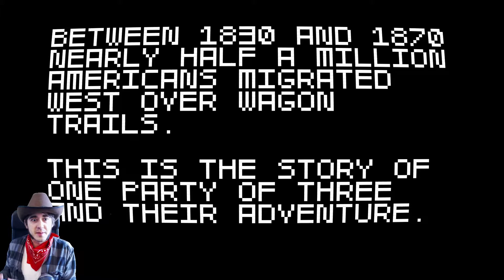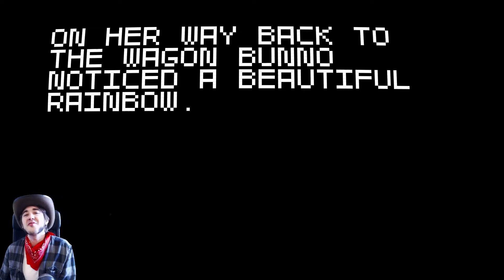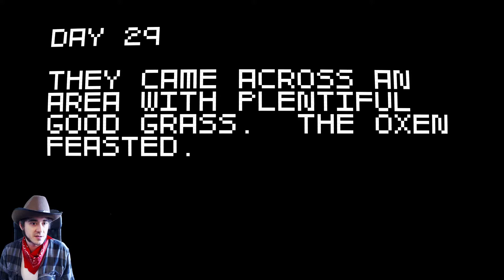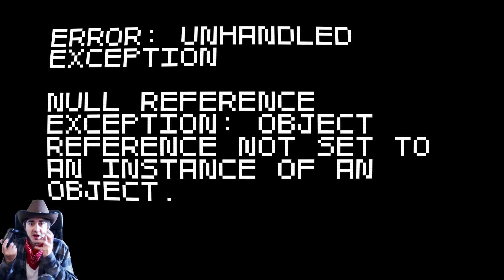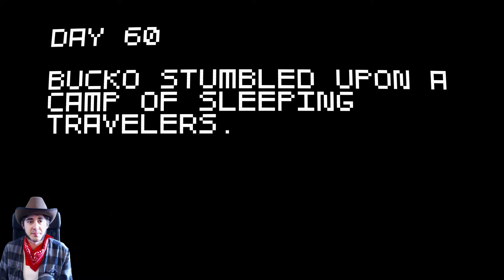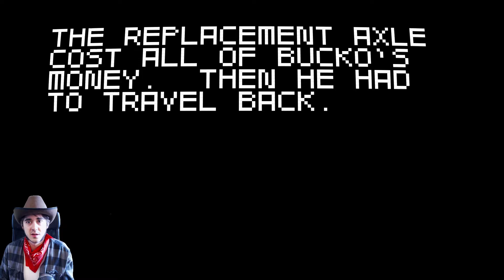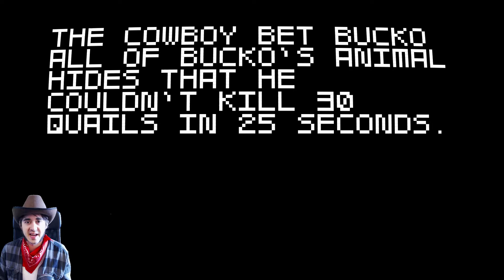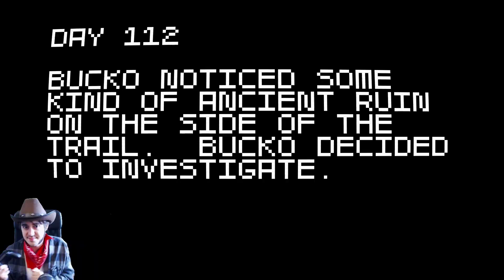SUPER AMAZING WAGON ADVENTURE TURBO!! #2 - Cutman Plays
New here? Join the Cut Fam!
Today I'm playing a steam game called SUPER AMAZING WAGON ADVENTURE! It's a fast-paced Oregon trail style shooter with lots of random surprises!